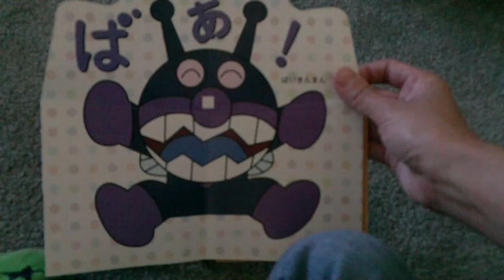アンパンマンのいないいないば〜！